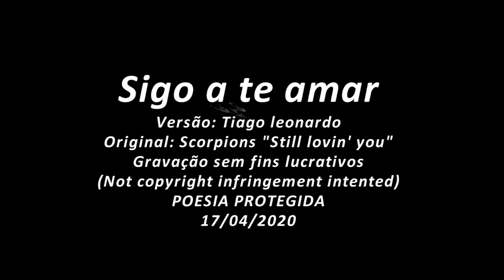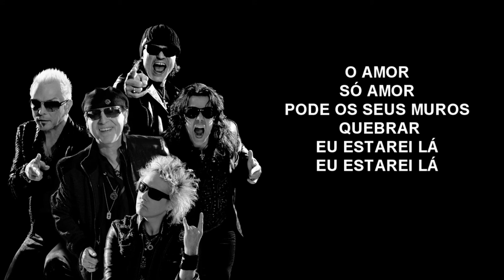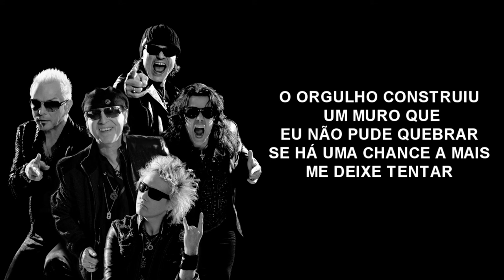Scorpions - Still Lovin' you (Versão em Português) Tiago leonardo versões